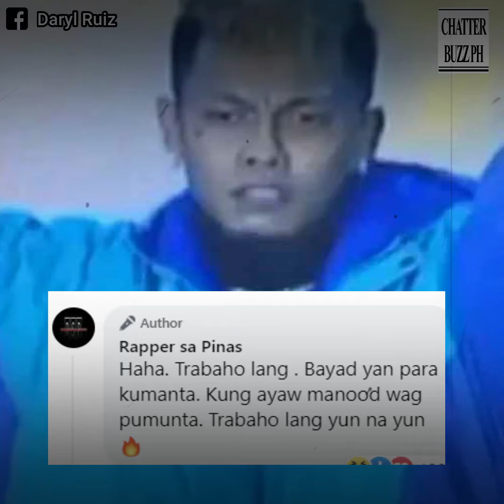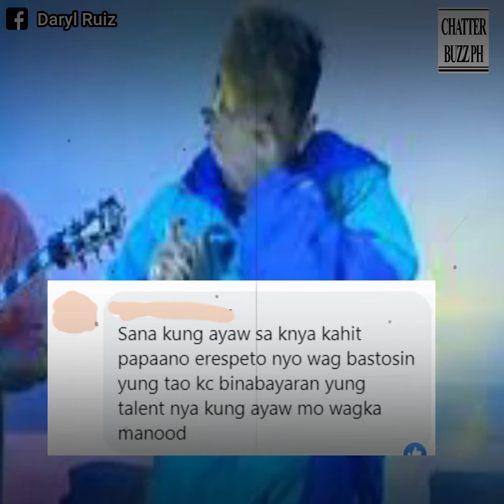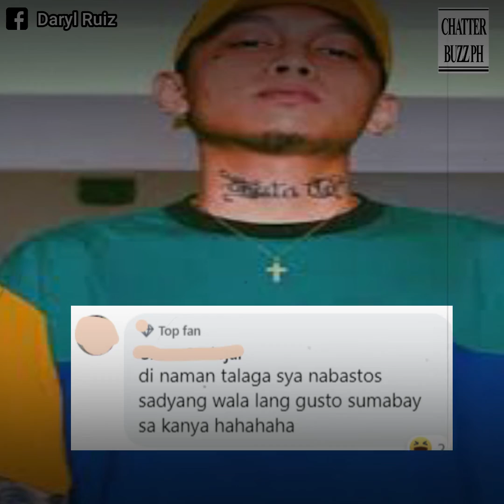Skusta Clee, may babala sa mambabastos sa kanya habang nagpe-perform!